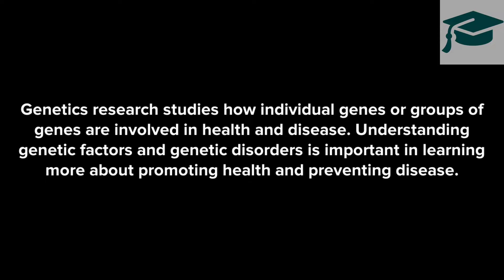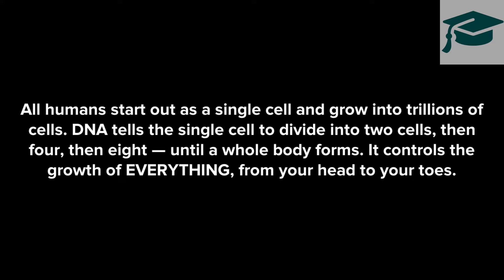What is Genetics?? |DNA and Genetics|Mendel's Experiment Explained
Genetics And DNA |Full Educational Video|History and Facts

genetics, study of heredity in general and of genes in particular. Genetics forms one of the central pillars of biology and overlaps with many other areas, such as agriculture, medicine, and biotechnology.